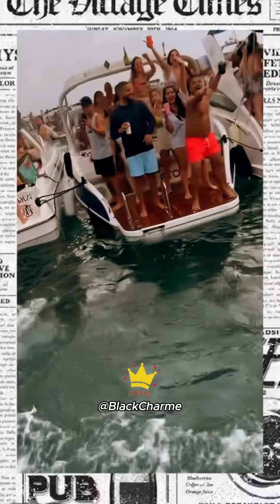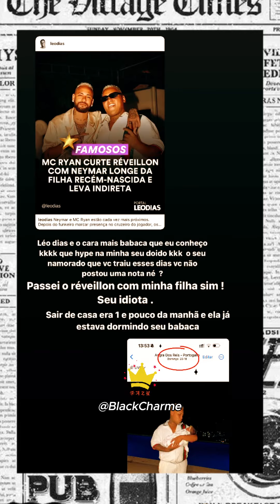MC Ryan SP rebate acusação de trocar filha por Neymar no Réveillon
MC Ryan SP se manifestou nesta terça-feira (2) após circular notícias de que ele preferiu passar o Réveillon com os amigos ao invés de ficar com a filha recém-nascida, Zoe. Os stories nos quais o funkeiro aparece curtindo a virada do ano com Neymar, MC Daniel e outros amigos viraram assunto nas redes sociais e o cantor, de 21 anos, negou que não recebeu 2024 com a filha.

 E não se esqueça de compartilhar, se isso torna a sua vida mais divertida!